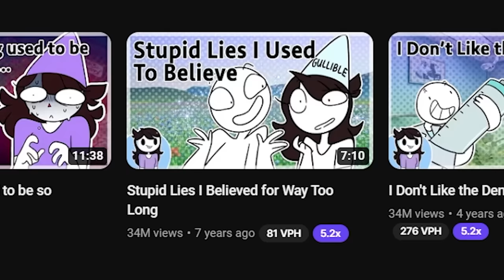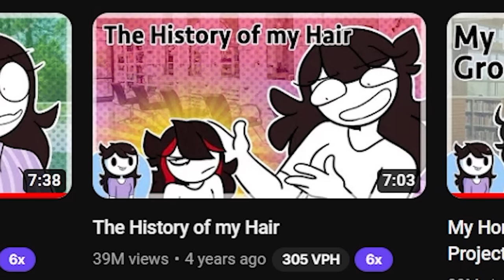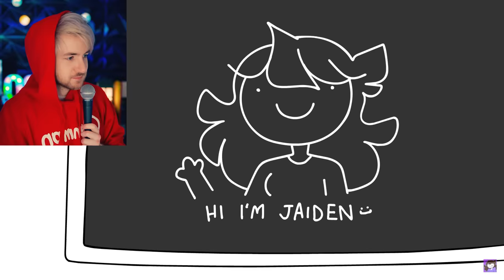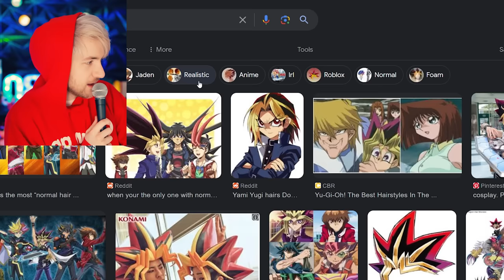Jaiden Animations is ESSENTIAL VIEWING.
Jaiden Animations is essential viewing and I will show you today! So I watched jaiden animation the history of my hair and jaiden animations Stupid Lies I Believed for Way Too Long ! These funny animated stories are classics and we must do a reaction!